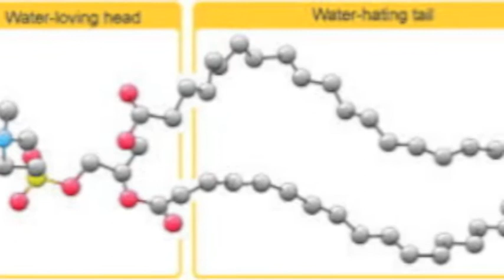Mustard Powder Moises and Gabriel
A quick video on how we made our honey and mustard based vinaigrette
Special thanks to Arturo